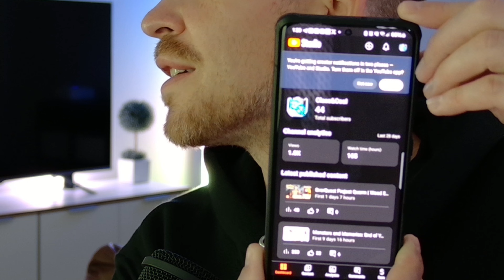Feedback and Chill v1.0 - EverQuest Project Quarm | Wood Elf Druid Adventures (Ep.0)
Sometimes before we stand... we must fall. Jokes aside, I'm uploading this video for feedback purposes as I expand my recording setup and workflow. The main ask is whether my audio levels are properly balanced and how it sounds on your end. Hope you found this enjoyable but skip this video if you prefer not to watch something that's scuffed and all over the place. Greatly appreciate the support and constructive criticism.

*WARNING:* This video might make you laugh... or it might make you cry.  Viewer, you have been warned!  Watch at your own risk of cringe.

New Microphone: Rode PodMic USB

As of this recording, I somehow managed to get 44 subscribers (which is more than I ever anticipated).  Recently, I learned that when you reach 50 subscribers, YouTube unlocks the ability to do LIVE streams!  I appreciate each and every one of you and thank you for allowing me to share my adventures with the world!  See you on the LIVE streams - coming soon!

• My Spotify playlist for EverQuest (100+ hours of fantasy music for EQ)

Draekos Draconis
Level 7 Wood Elf Druid (on Project Quarm Server)
Level 57 Wood Elf Druid (on p1999 Green Server)

▬▬▬▬▬▬▬ Video Chapters  ▬▬▬▬▬▬▬

00:00 Intro
00:33 Feedback and Chill
22:28 Talking Head Test Start
23:30 Talking Head Test End
30:10 Break Test Start
32:16 Break Test End
53:28 Outro

My PC Build/Specs:
• AMD Radeon RX 7800XT 16GB GDDR6
• AMD - Ryzen 5 7600X 6-core - 12-Thread 4.7GHz (5.3 GHz Max Boost)
• G.SKILL Trident Z5 RGB Series 32GB (2 x 16GB) DDR5 5600 CAS 28
• Samsung - 990 PRO 2TB Internal SSD PCle Gen 4x4 NVMe
• MSI MPG B650 EDGE WIFI AM5 ATX Motherboard
• LG 32" UltraGear QHD 165Hz HDR 10 with FreeSync
• CORSAIR - iCUE 4000D RGB AIRFLOW ATX Mid-Tower Case White
• CORSAIR - RM750e 80 PLUS Gold PSU
• DeepCool AK400 DIGITAL Air Cooler